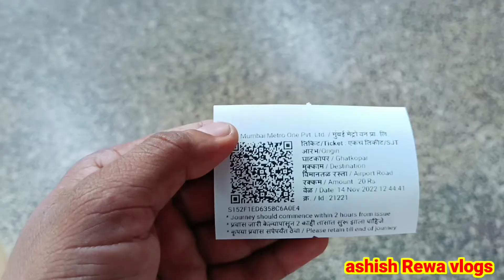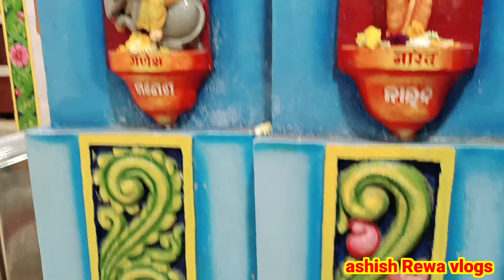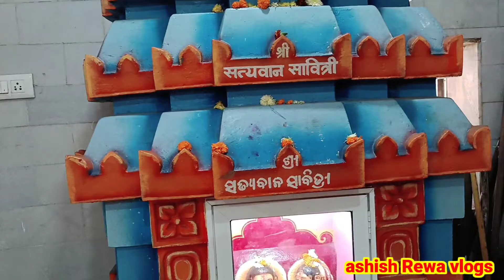Shri Jagannath Mandir sakinaka Ghatkopar Kharghar || Kalyan Mumbai Maharashtra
Shri Jagannath sakinaka Ghatkopar Kharghar Kalyan Mumbai Maharashtra Jagannath temple